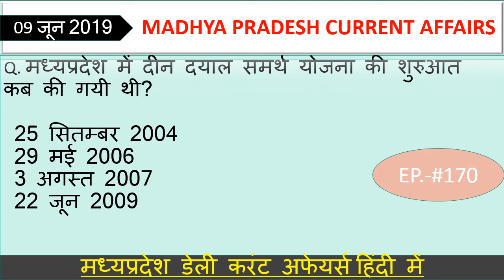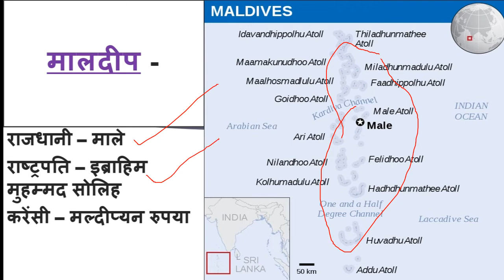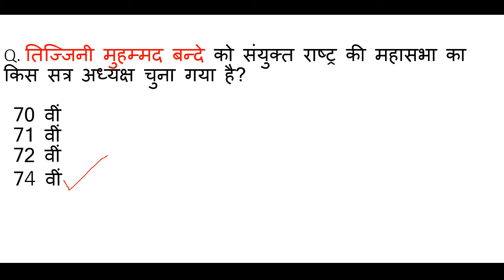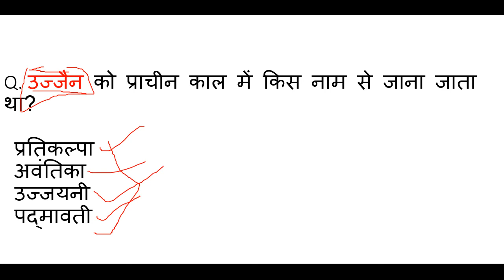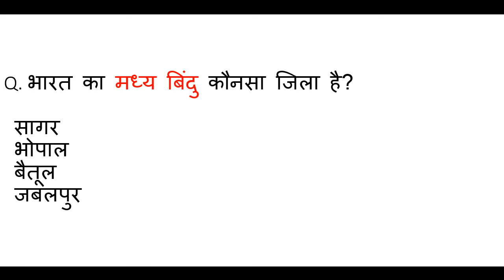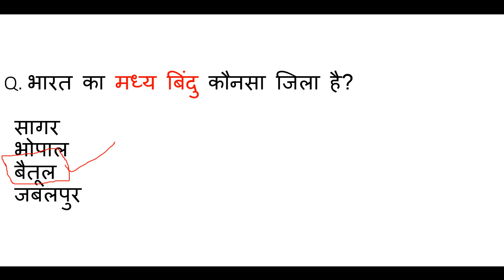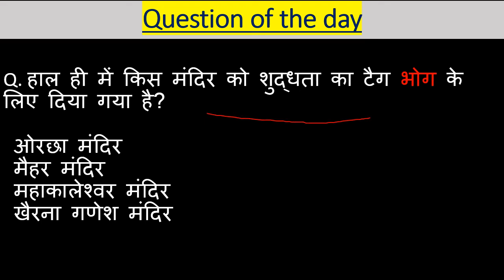Madhya Pradesh : Latest Current Affairs,MP Daily Current Affairs,mp current affairs 2019